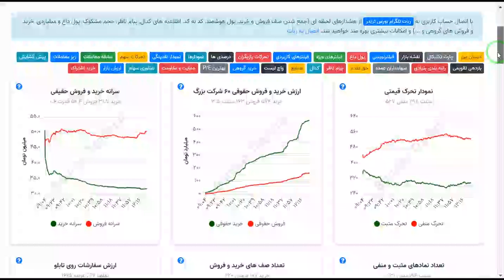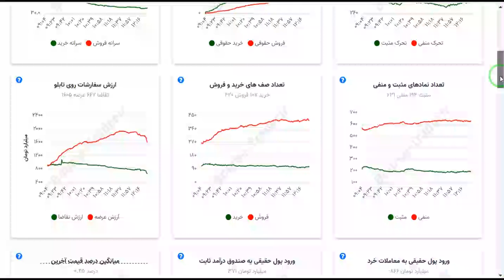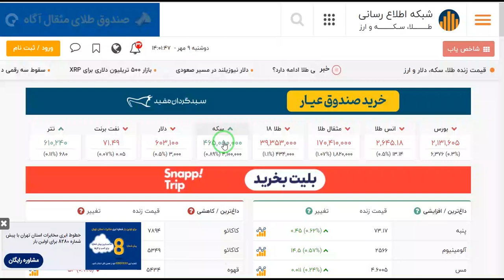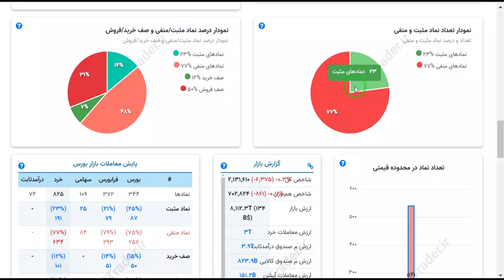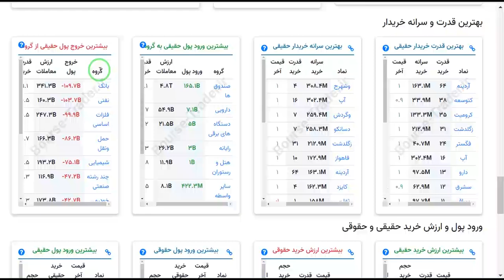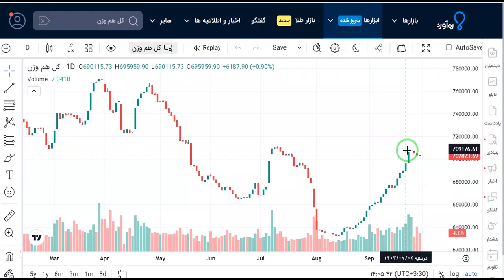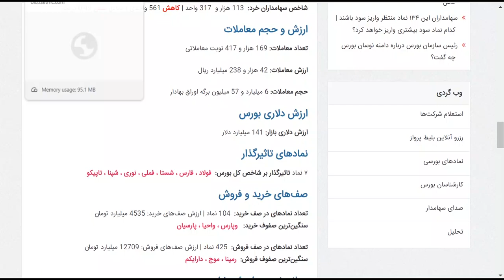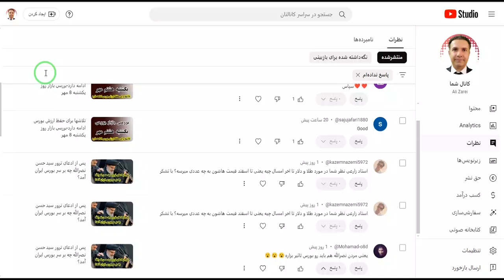بررسی بازار بورس دوشنبه نهم مهر